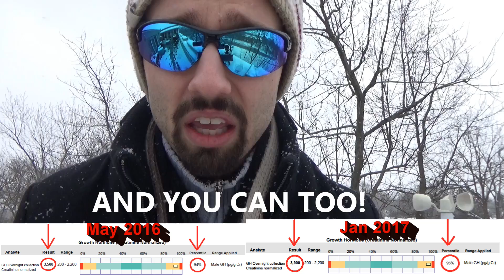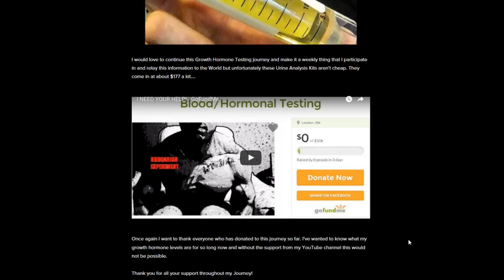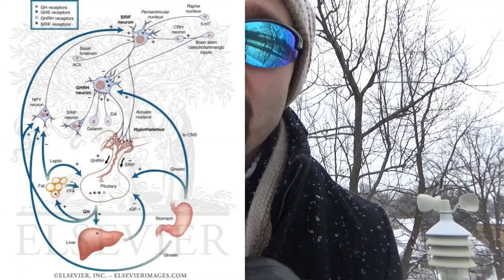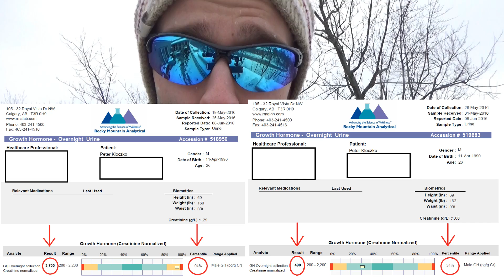THE HUMAN LAB RAT - 95% Growth Hormone/Testosterone Levels!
In this video I discuss my Growth Hormone Testing Journey and how I believe we all have the ability to Naturally Raise our Growth Hormone/Testosterone Levels by optimizing our life factors.

In the video I display scientific, replicated results showing that I was able to do this on my own body and sustain a high Testosterone/Growth Hormone output Year Round!

Hungarian Experiment
LONDON ON N6A 3N9